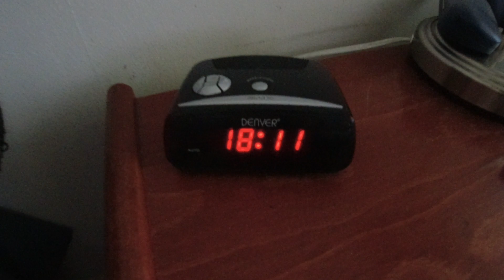MongoTV_12401 - SPISER SKÅL LAKRIDS KONFEKT FREDAG AFTEN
God fredag aften, og weekend. Så har jeg vst snart, spist over 0.7 kilo slik, på 2 dage ? Jeg købte 7 poser slik i LIDL, for 2 dage siden, til kun 10 kroner stk. for hele 120 gram. Billigt :-)